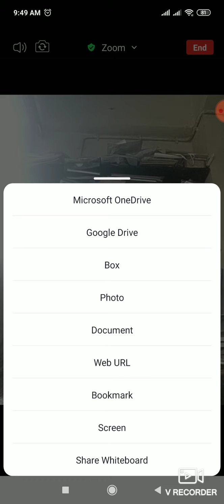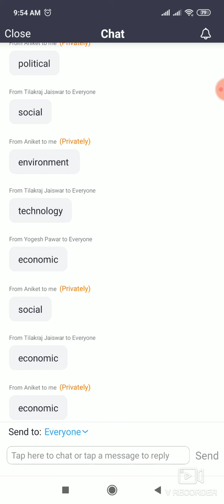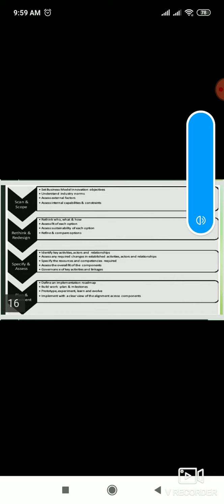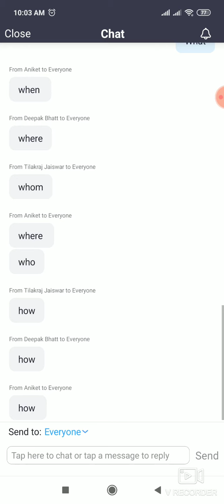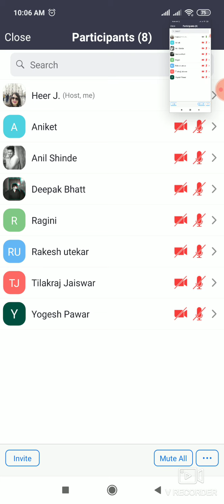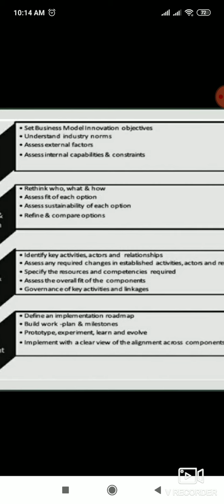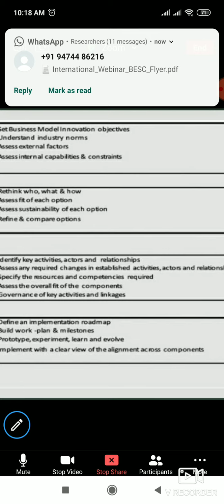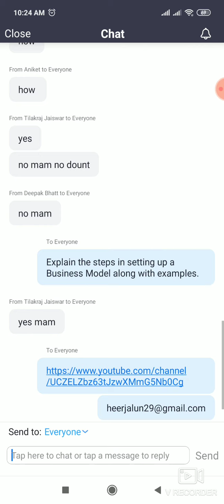TYBMS Strategic Marketing Management Steps in Creating a Business Model by Heer Jalundhwala